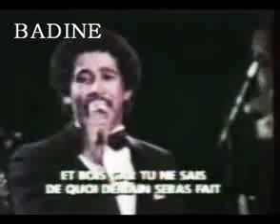YouTube cheb khaled bira 3arbia